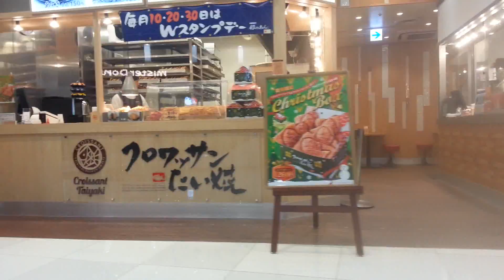1F イオンモール木更津(回遊動画）木更津市Chiba,Japan.